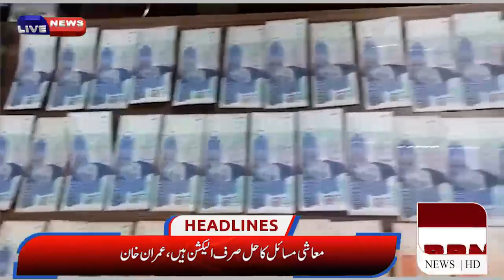جرائم پیشہ عناصر کے خلاف کارروائیاں، ڈکیتی، راہزانی موٹر سائیکل چوری کی 35 وارداتوں میں ملوث گرفتار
پہچان پاکستان نیوز
سیالکوٹ سے نمائندہ خصوصی ظہیر چوہان کی رپورٹ

سیالکوٹ پولیس کی جرائم پیشہ عناصر کے خلاف کارروائیاں، ڈکیتی، راہزانی اور موٹر سائیکل چوری کی 35 وارداتوں میں ملوث قاسو اور عدیلہ 2 خطرناک گینگز کے 5ڈاکو سرغنوں سمیت گرفتار، 17لاکھ روپے مالیتی مال مسروقہ 10موٹر سائیکلیں، 9سمارٹ فونز، نقدی 1لاکھ 90ہزار روپے، 2بیٹریاں اور ناجائز اسلحہ 4پسٹل 30 بور برآمد،

 ڈی پی او سیالکوٹ محمد فیصل کامران نے جرائم کی بیخ کنی اور شہریوں کے تحفظ کو یقینی بنانے کیلئے ضلع بھر میں جرائم پیشہ عناصر کے خلاف کریک ڈاؤن کے احکامات جاری کر رکھے ہیں اس سلسلہ میں ایس ایچ او تھانہ سمبڑیال انسپکٹر لیاقت علی نے ٹیم کے ہمراہ کاروائی عمل میں لاتے ہوئے قاسم عرف قاسو موٹر سائیکل چور گینگ کے 2 ملزمان اور ایس ایچ او تھانہ رنگپورہ نے عدیل عرف عدیلہ گینگ کے 3 ملزمان کو سرغنہ سمیت گرفتار کیا۔ ملزمان ڈکیتی، راہزانی، موٹر سائیکل چوری اور نقب زنی کی 35 وارداتوں میں ملوث تھے.
ملزمان اسلحہ کے زور پر شہریوں سے نقدی، موٹر سائیکل، موبائل فون و دیگر قیمتی اشیاء چھین کر فرار ہو جاتے تھے۔
دوران تفتیش ملزمان کے قبضہ سے شہریوں کی چھینے و چوری کیے ہوئے 17 لاکھ روپے مالیت مال مسروقہ 10موٹر سائیکلیں، 9سمارٹ فونز، نقدی 1لاکھ 90ہزار روپے، 2بیٹریاں اور ناجائز اسلحہ 4پسٹل برآمد ہوئے ہیں۔
ملزمان کے خلاف سیالکوٹ ضلع میں راہزنی، ڈکیتی، سرقہ وہیکل ، نقب زنی اور سرقہ  کے 35 مقدمات درج ہیں جنہوں نے 40 سے زائد وارداتوں کے انکشافات کیے ہیں ملزمان سے مزید تفتیش جاری ہے ۔ جن سے مزید برآمدگی عمل میں لائی جائے گی
 ڈی پی او سیالکوٹ محمد فیصل کامران نے پولیس ٹیموں کے لئے تعریفی سرٹیفکیٹ اور نقد انعام کا  اعلان کیا ہے۔